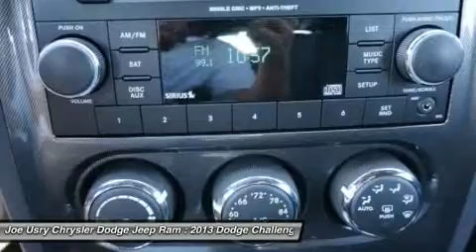2013 DODGE CHALLENGER Jackson, MS DH515952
2013 DODGE CHALLENGER Jackson, MS
Stock# DH515952

5395 I 55 N.

Don't miss this 2013 Dodge Challenger. It's equipped with Automatic transmission and features a REDLINE 3 PRL exterior. With 0 miles, you'll want to take this car home. Make a great choice today.